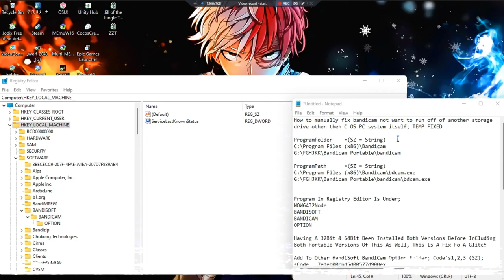How To Edit∫FIX Bandicam ᵂ¹¹ Glitch +Reg ~ How To;SoftWare ~ 1080ᶠᴴᴰ ~ 2023 ~ W11 ~ SRS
Date Made: 2023 [BandiCam] [YV12]
Quality: 1080ᶠᴴᴰ [WonderShare Edited]
OS: Windows 11 Pro DEV & Insider [Uploaded]
Lyrics: No [Fast Forward By W15]
Effects: Yes [Info; Lots Of Things Running]
File Type: MP4 | AVI [YV12 Record]
[Recording Under YV12, Vid Files R Bigger Then RGB24 Recorded. But Neither Use CPU Decoding;Encoder, But Texture Catche Is Slower Then H264 (CPU). That We Noticed; 40Sec Recording Of YV12 = 4.22GB To 5GB In Vid Size. This Vid Size Was Downed Safe'ly Due To WSVid Editor Didnt Support Vid Codec, But PC Can Playback YV12 Recorded Vids Just Fine, So We Used WSUni To YT Convert Vid Then Edited In WSVid Editor lol. Uni = 7MB & Final WSVE = 26MB.  P.S.; Numbers In Text Doc In This Vid Has Been Altered, They Fake Used lol, Get Your Own LifeTime Keys.  P.P.S.; Converting Even Just 11Seconds Takes Us About 10Min. Not Including The Editing lol. Hope U Enjoy.]